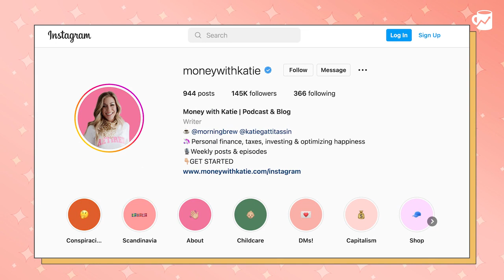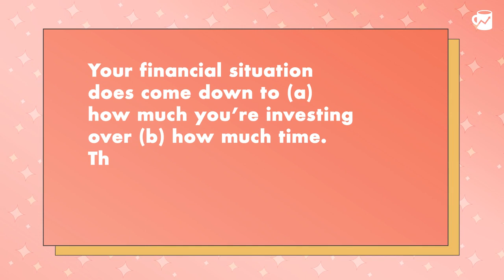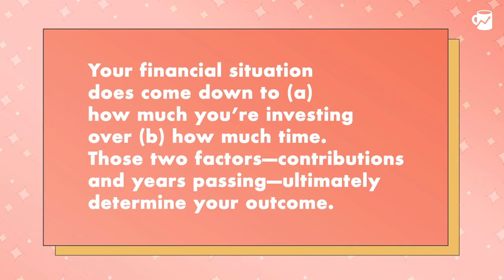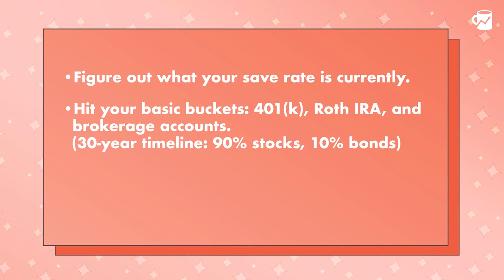Late to the money game?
Feel like you're late to the money-saving game and trying to play catch-up? You're probably not as behind as you think! Let me help you with some first steps to help you get going.

Welcome back to RichGirlRoundup, Money with Katie's weekly segment answering all your burning money questions. Each month, Katie will put out a call for questions on her Instagram (@moneywithkatie) and select a few to answer.